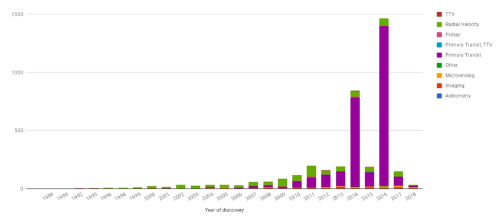Astronomical transit | Wikipedia audio article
00:00:55 1 In the Solar System
00:02:21 1.1 Notable observations
00:03:14 1.2 Mutual planetary transits
00:03:38 2 Outside the Solar System
00:07:22 3 Contacts
00:08:44 4 Missions
00:09:31 4.1 HATNet
00:10:29 4.2 KELT
00:11:04 4.3 Kepler / K2
00:11:47 4.4 TESS
00:12:26 5 See also

- Socrates

SUMMARY
In astronomy, a transit (or astronomical transit) is a phenomenon when a celestial body passes directly between a larger body and the observer. As viewed from a particular vantage point, the transiting body appears to move across the face of the larger body, covering a small portion of it.The word "transit" refers to cases where the nearer object appears smaller than the more distant object. Cases where the nearer object appears larger and completely hides the more distant object are known as occultations.
However, the probability of a seeing a transiting planet is low because it is dependent on the alignment of the three objects in a nearly perfectly straight line. Many parameters can be determined by about a planet and its host star based on the transit